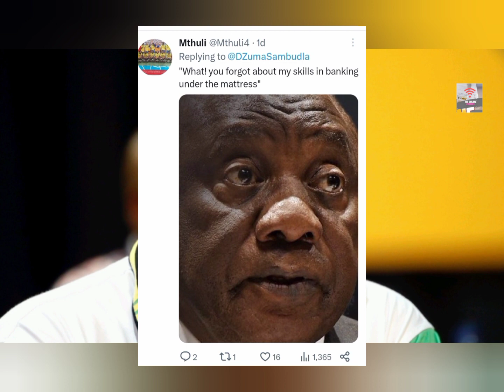Duduzile Zuma dropped a bombshell on President Cyril Ramaphosa 😱